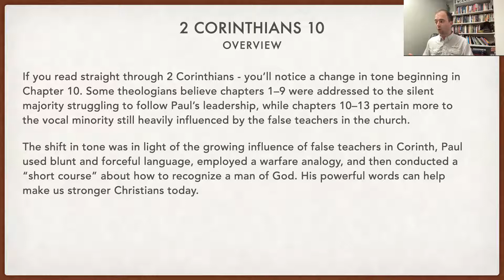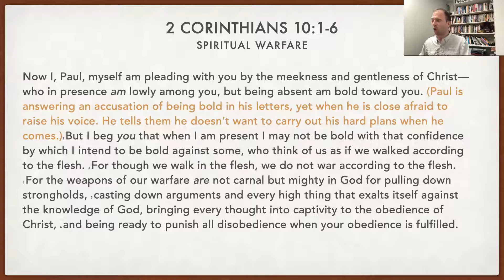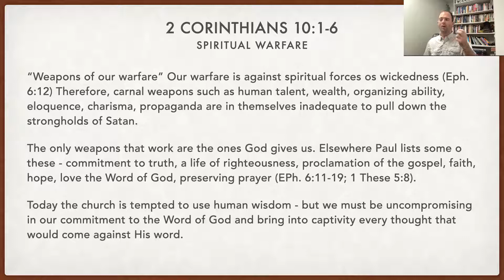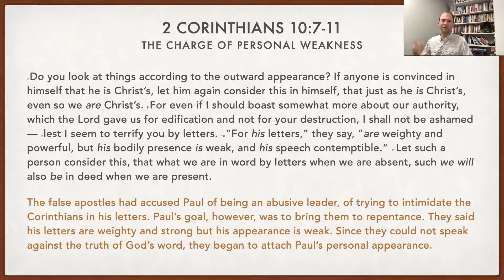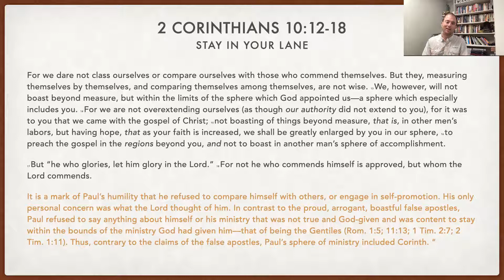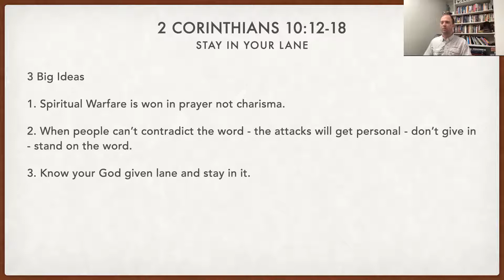2 Corinthians 10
Spiritual Warfare & Stay in Your Lane